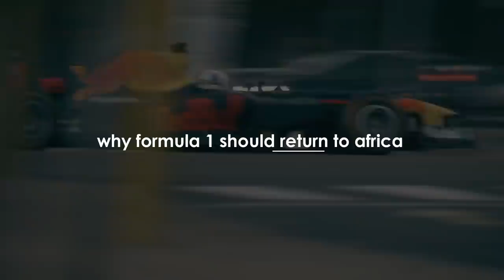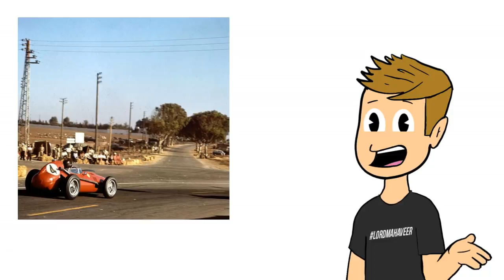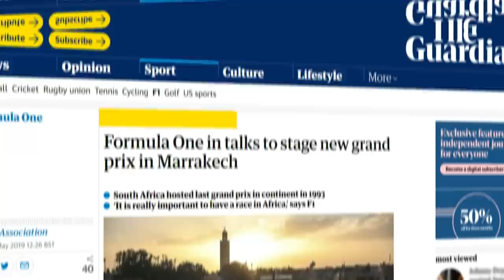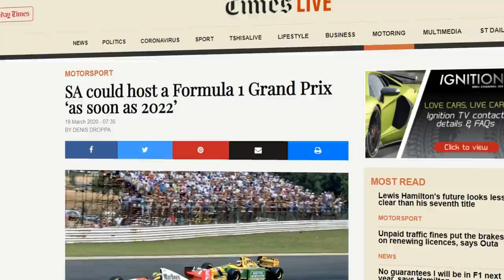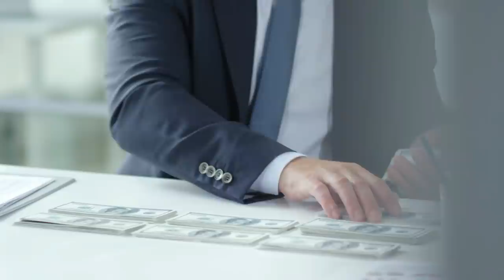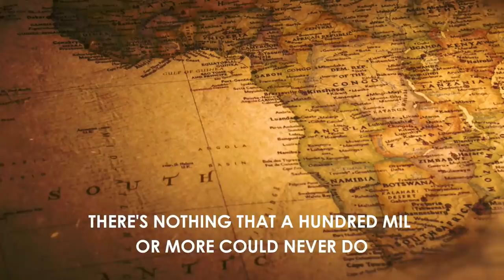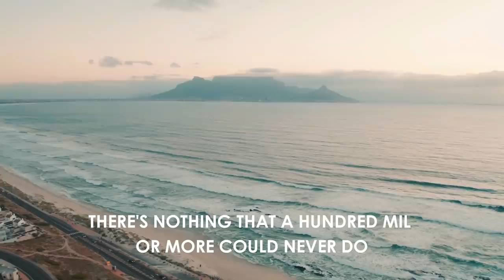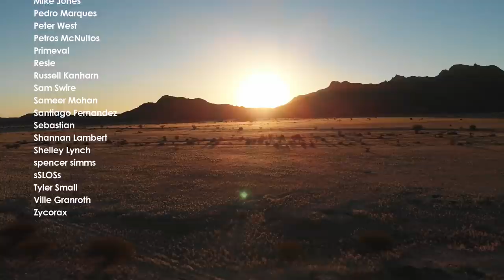Why F1 needs to return to Africa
Formula 1 travels to all corners of the global...nearly. They travel to North America, South America, Asia, Australia and Europe. However, the continent of Africa has been missing since 1993. In this video, we have a look at why F1 should return to Africa and where they can host a race on it.

Be sure to check out his channel, if you haven't already.